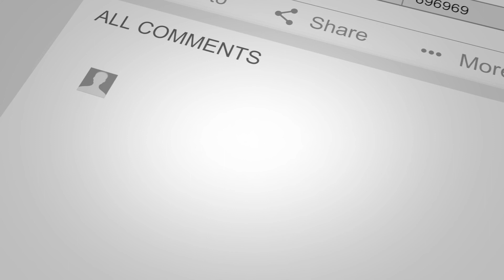Pinku Style Mini Trail Dirt Bike Riding - Honda CR125, CRF250r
Taking my two new bikes for a spin one the kid mini trail track in preps for my debut on the big boy track. Anthony came along to give me some riding pointers. Much more motosports to come to my channel as new content.

Bikes:
Honda CRF250r
Honda CR125 (bored to 135cc)